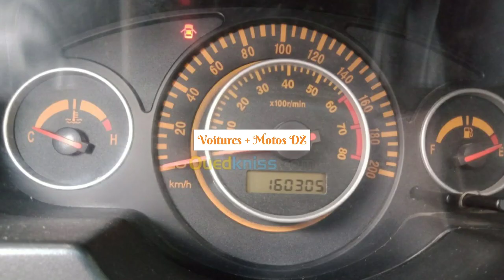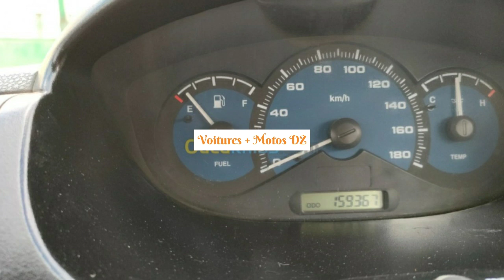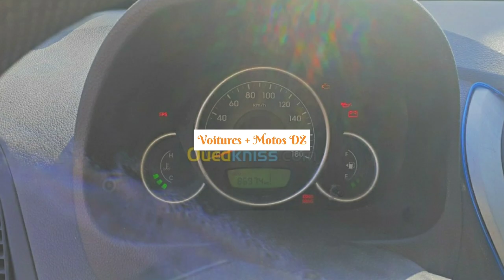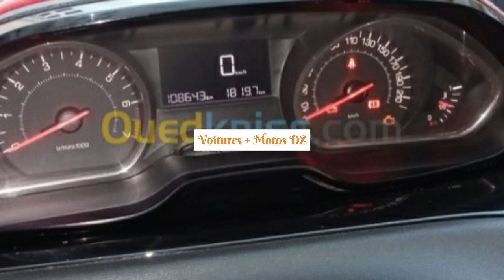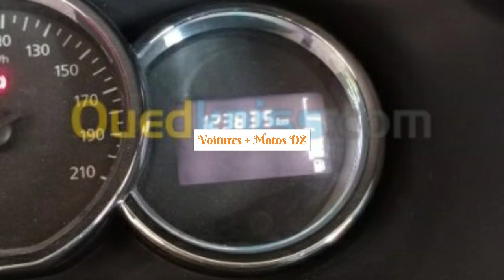أسعار السيارات المستعملة في الجزائر مع أرقام هاتف يوم 26 أكتوبر2021 سوق واد كنيس voitures occasions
أرقام الهاتف:
Renault Clio 1 1995